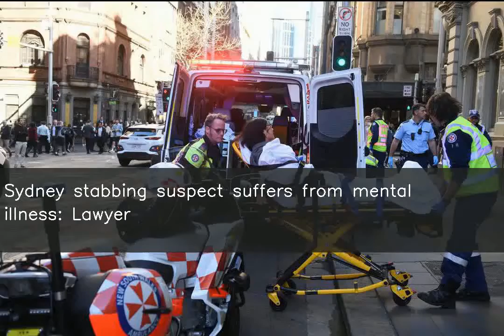Sydney stabbing suspect suffers from mental illness: Lawyer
A man accused of killing an Australian woman and wounding another in a stabbing rampage in downtown Sydney this week suffers from mental illness, his lawyer said on Saturday. The police charged the 20-year-old on Friday with murder, attempted murder and common assault. The suspect has been remanded in custody and is to face the court again on Monday.